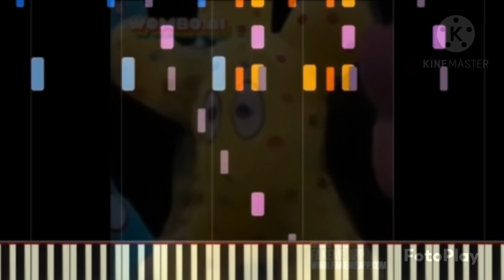15 August 2023(1)